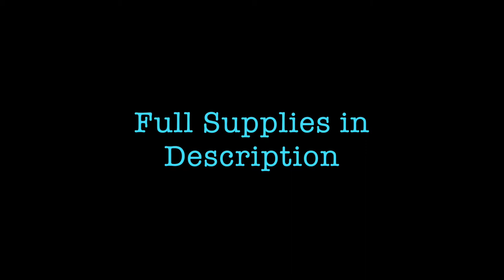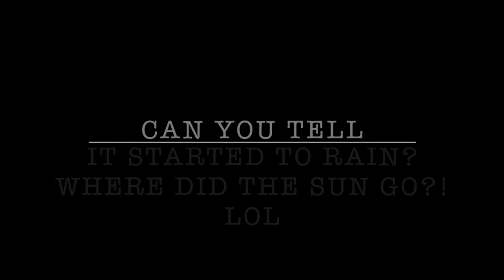Spirit and Truth Art Journal Video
Today I want to share with you an art journal layout I made today. I'll have to look back, but I think this is the first art journal video I've ever done! YAY for trying new things!

This page is inspired by the Illustrated Faith Stamp Set "Worship Culture." Although I only used 1 stamp from the set...it inspired the whole thing.

Here is a list of supplies:
* Sketchbook
* Daler Rowney Acrylic Gesso (White)
* LIquitex Gesso (Clear)
* Liquitex Matte Gel Medium
* Liquitex Basics Modeling Paste
* Decor Art Media Crackle Paste
* Adirondack Acrylic Paint Dabber by Ranger Ink (Bottle)
* Americana 3-D Gloss Enamel (Black) by DecorArt
* Archival Ink by Ranger (Black)
* Tattered Angels Glam (Chandelier)
* DecorArt Media Fluid Acrylics: Primary Cyan, Primary Magenta, & Primary Yellow
* Liquitex Basics Acrylic Color (Dioxanize Purple)
* Sharpie Acrylic Paint Pen (White)
* Micron Archival Ink
* Illustrated Faith-"Worship Culture" Stamp Set
* Unity Stamp Company-Layer of Life-June 2014 Stamp Set
* Marion Smith Designs-Texture Stamp
* Prima Marketing Alphabet Stickers
* Teresa Collins-Chandelier Transparency
* Pebbles ABC Stickers (Pink Corrugated)
* Amy Tangerine for American Crafts Thickers (Goodness in Pink)
* The Crafter's Workshop Stencils: Ravenscape (12x12), Tiny Circles (12x12) and Believe Script (6x6)
* Misc Washi Tape
*Heat Gun (to speed drying)
* Spray bottle with Water
* Variety of Paint Brushes